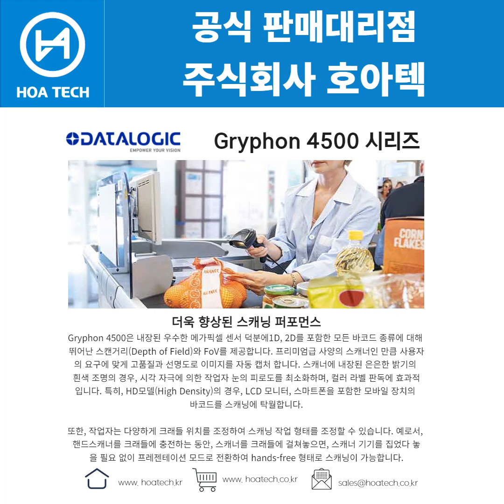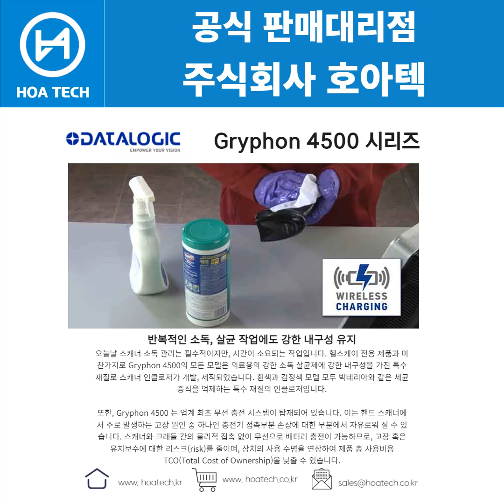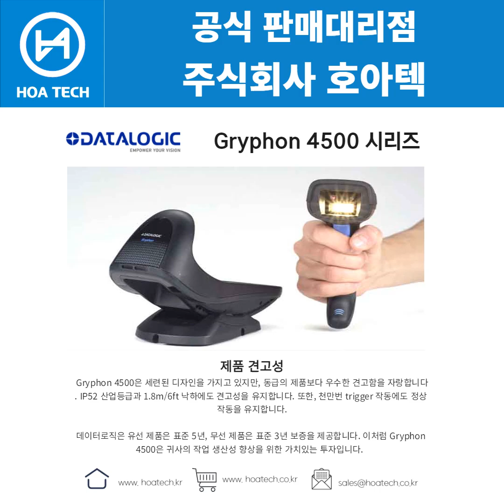Datalogic Gryphon 4500 시리즈, 데이터로직 Gryphon 4500 시리즈, 바코드스캐너, Scanner, QR스캐너